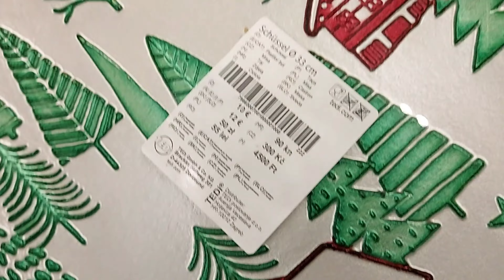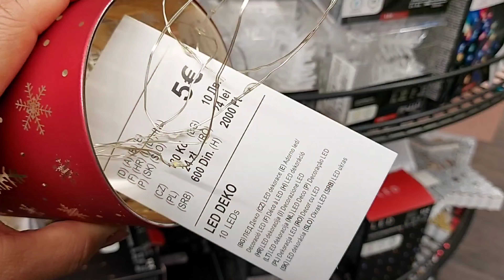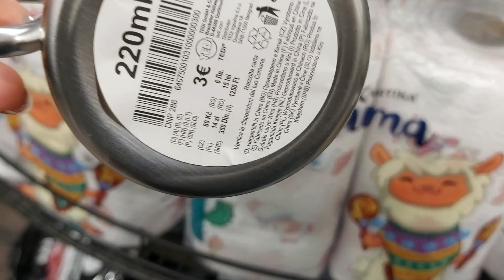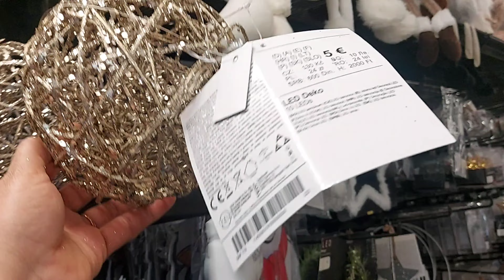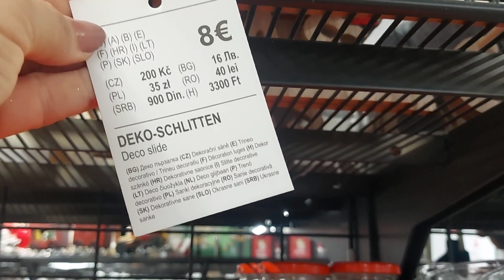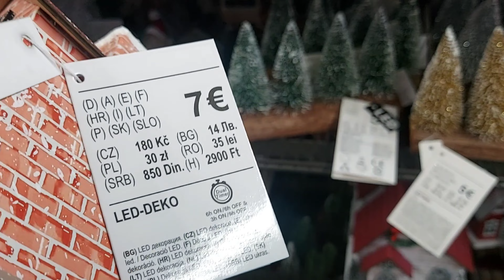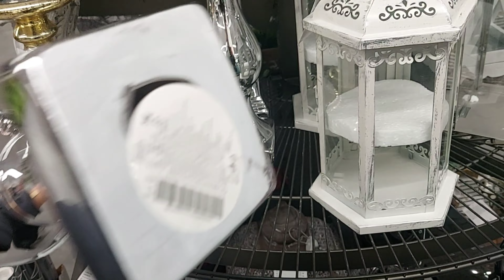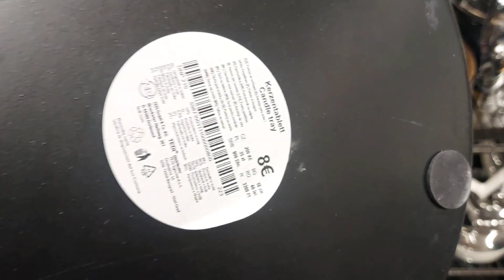🎅❤️ARRIVAGE TEDI NEW CHRISTMAS COLLECTION 26 OCTOBER 2023